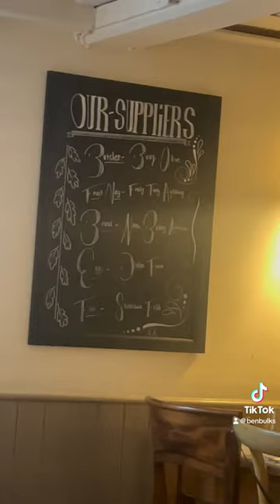Is The Russell Arms Pub In Butlers Cross Worth Visiting ? 🍽️🍕🍔🍺 (PART 1)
- SHARE with people you think might like my videos